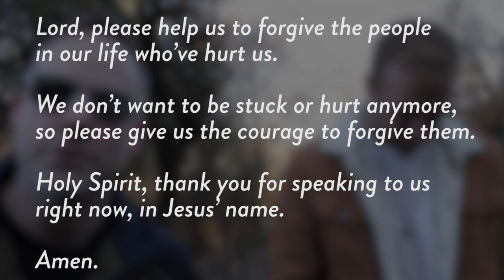What Does Poison Taste Like?